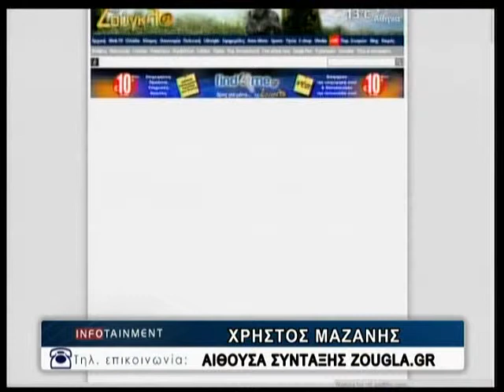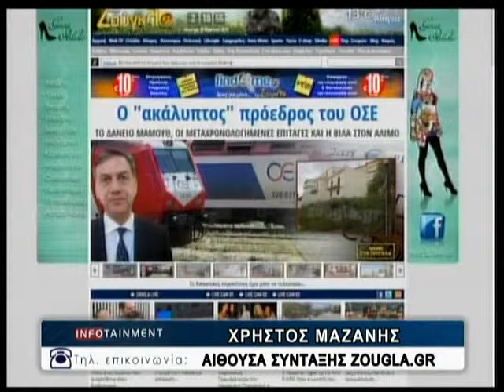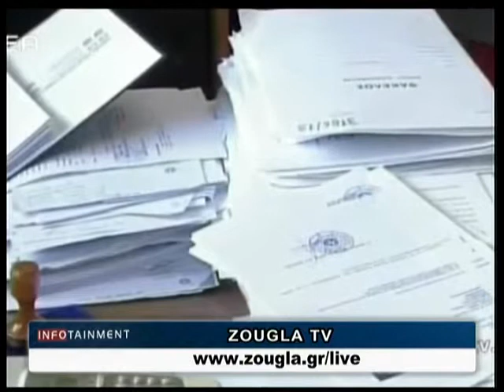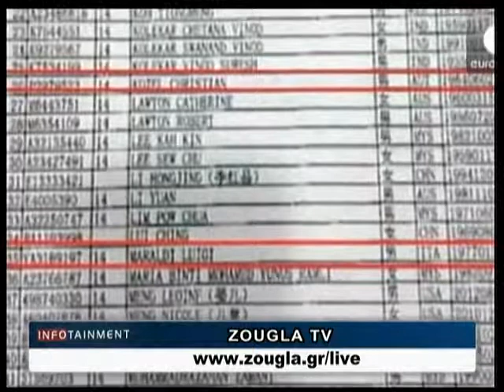10.03.2014 «Infotainment» Με την Τζοάννα Χριστοφόρου στη Ζougla Tv